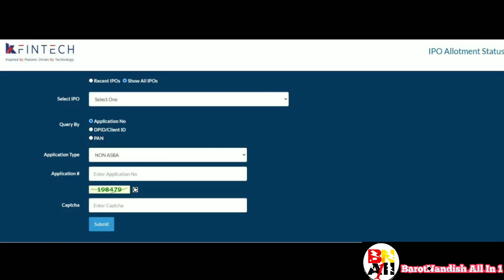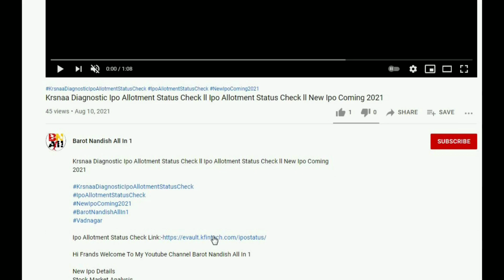Vijaya Diagnostic Ipo Allotment Status Check ll How To Ipo Allotment Status Check ll New Ipo Coming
All Ipo Allotment Status Check:-

(4)G R Infraprojects Allotment Status Check l Live Allotment Status Check l G R Infraprojects Gmp Updat

(5)Clean Science Ipo Allotment Status Check ll Live Allotment Status Check ll Clean Science Gmp Update

(6)Zomato Allotment Check l Zomato Gmp Update l Zomato Ipo News l New Ipo Coming l Zomato Ipo Price

(7)Tatva Chintan Ipo Allotment Status Check l Tatva Chintan Gmp Update l New Ipo Coming 2021 l Ipo News

(8)Glenmark Ipo Allotment Status Check ll Glenmark Life Sciences Ipo Allotment Check ll New Ipo Coming

(9)Rolex Rings Ipo Allotment Check l Rolex Rings Live Allotment Check l New Ipo Coming 2021 l Ipo News

(10)Devyani Ipo Allotment Check l Windlas Ipo Allotment Check l Exxaro Ipo Allotment Check l New Ipo Gmp

(11)Krsnaa Diagnostic Ipo Allotment Status Check ll Ipo Allotment Status Check ll New Ipo Coming 2021

(12)CarTred Tech Ipo Allotment Check ll Nuvoco Vistas Ipo Allotment Check ll CarTred Tech Gmp Today

(13)Aptus Ipo Allotment Status Check ll Chemplast Sanmar Ipo Allotment Check ll  Aptus Ipo Gmp Today